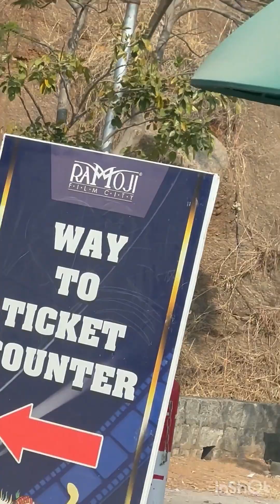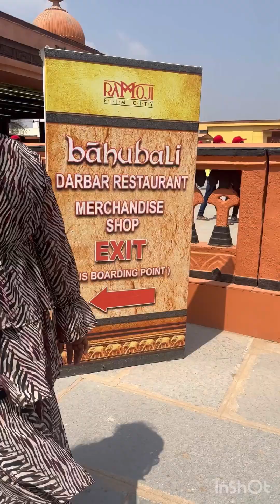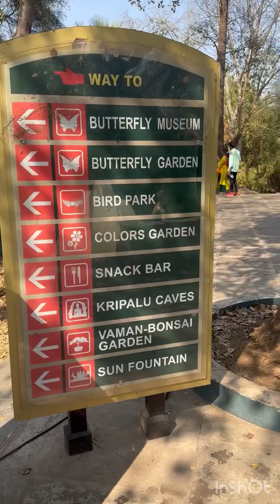RAMOJI FILM CITY TOUR | RAMOJI FILM CITY HYDERABAD | DAY OUTING | SRISTI | FUN WITH FAMILY